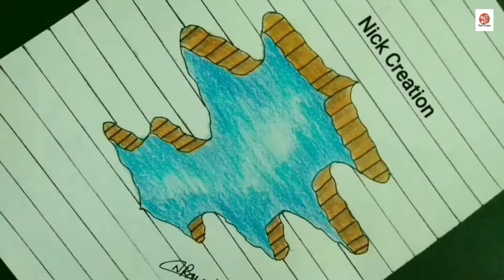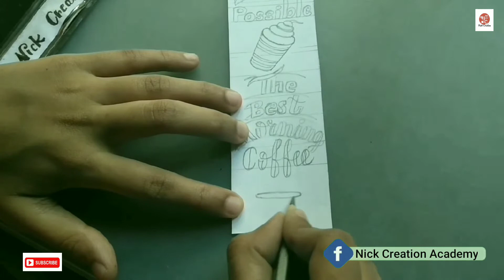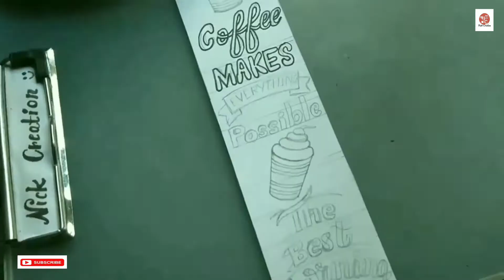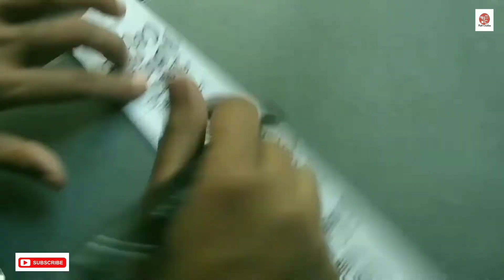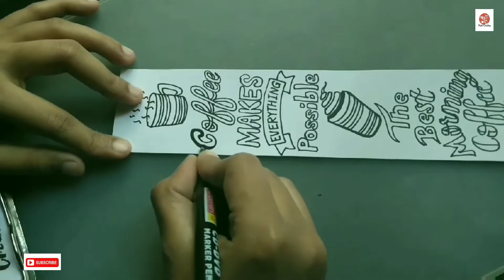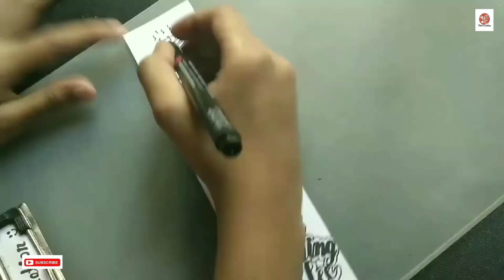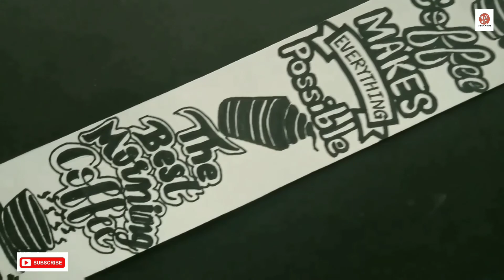DIY:Bookmark & Lettering Art/Coffe Theme bookmark/How to make calligraphy bookmark/ Calligrpy Art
Calligraphy is a visual art related to writing.  It is the design and execution of lettering with a broad-tipped instrument, brush or other writing instrument . A contemporary calligraphic practice  can be defined as 'the art of giving form to signs in an expressive, harmonious and skillful manner calligraphy is done by brush pens or brush. Brush calligraphy is a part of brush pen calligraphy

Sakura Pigma Micron Pen (set of 6)black line
product link⬇️

Sakura Pigma Micron Pen(set of 8)
product link⬇️